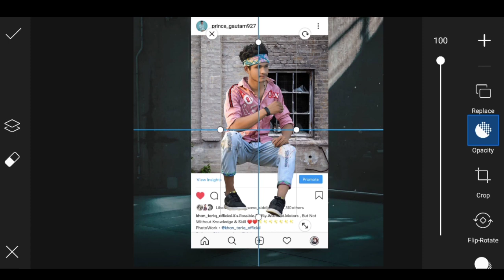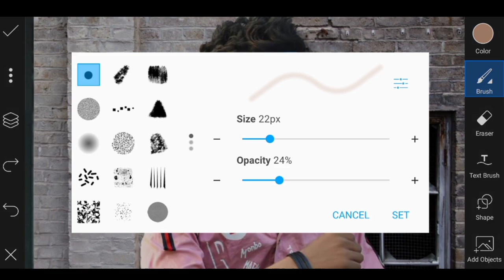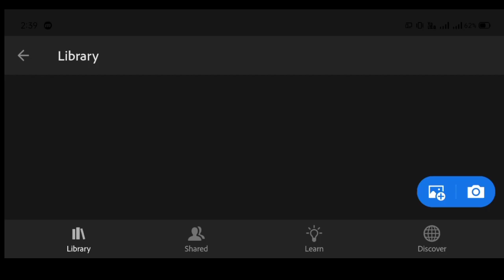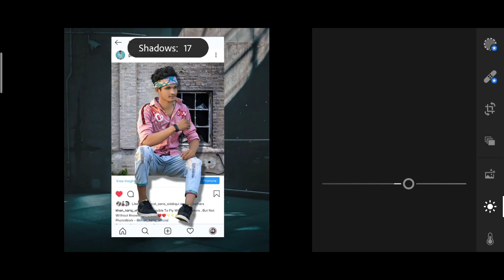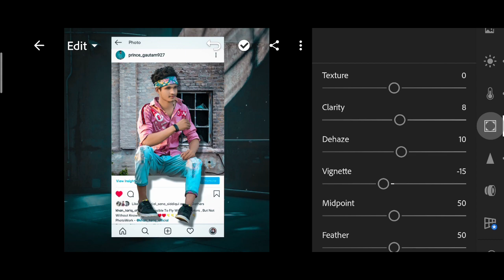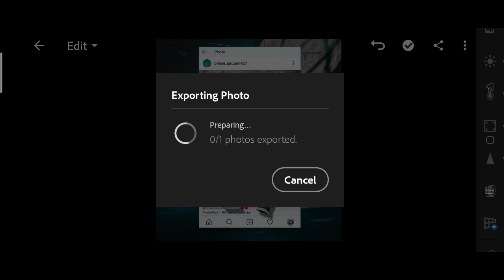PicsArt 3D Instagram Photo Editing | instagram viral photo editing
Instagram Viral Photo Editing || PicsArt Instagram Viral Photo Editing 2021 || viral editing

Instagram Viral Photo Editing | Snapseed Photo Editing Trick | Snapseed Background Change Photo Editing

‼️‼️Hello Guys‼️‼️‼️‼️

So Hello Guys Welcome Back To My Channel Prince Tech So Guys Mai aa Chuka hoo ap logo ke liye ek interesting Video ke saath  so guys ye Video Bahut Hi Special Hone wali Is video Maine ap logo ko btaya hai ki instagram viral photo editing kaise kare so guys agar ap bhi Instagram Viral Photo Editing Karna Chahte hai to please ye video last tak dekhna

1) PicsArt photo editing
2) Instagram Viral Photo Editing
3) Snapseed Photo Editing
4) PicsArt Background Change Photo Editing
5)Viral Editing
6) Stylish Photo Editing
7) Background Remove
8) Photo Editing
9) Vijay Mahar photo editing
10) Creative photo editing
11) Manipulation Photo Editing
12) Dusre ki photo pe apni gardan kaise lagye
13) Kisi ke bhi photo pe apna chahra kaise lagye
14) Add To Face
15) Instagram Viral Photo Editing PicsArt
16) PicsArt Viral Photo Editing
17) Instagram Viral Photo Editing 2021
18) 2021 Photo Editing